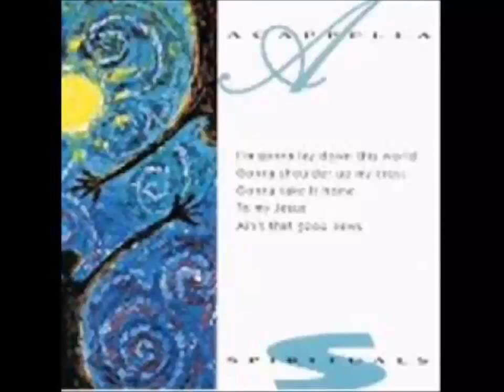Acappella - Spirituals - I want jesus walk with me